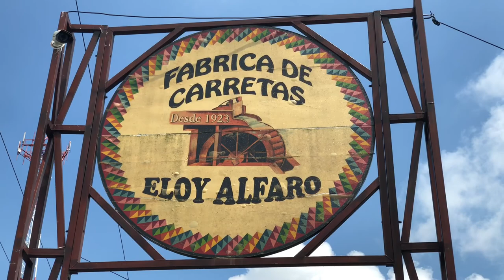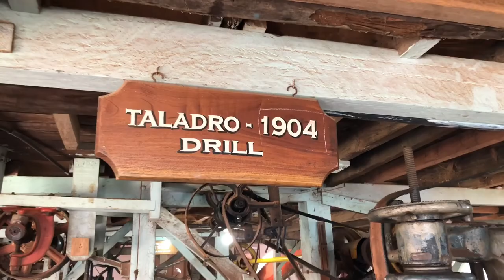Carretas di Costa Rica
Typical Carretas in Sarchi